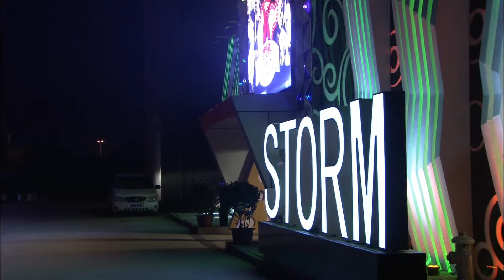精彩电视剧【危毒】08 | 刑警专业户#黄景瑜 真实揭露跨国毒枭#王奎荣 滔天恶行，泯灭人性，摧毁史上最大毒品基地！